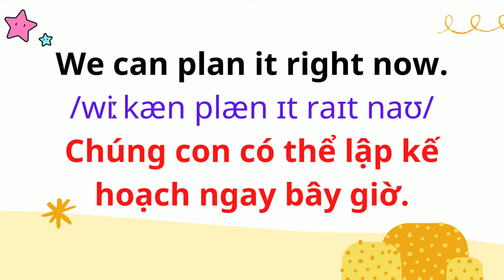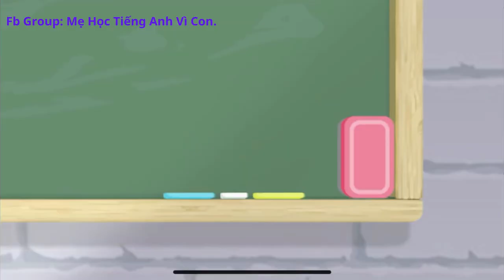Tiếng Anh Giao Tiếp Cho Trẻ Em | 36. Lập kế hoạch cho ngày chơi